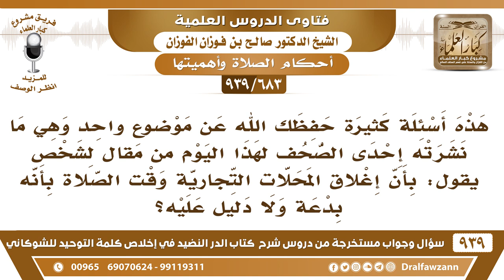[683 -939] ما التوجيه حول ما كتبه أحدهم في إحدى الصحف يقول: إن إغلاق المحلات وقت الصلاة بدعة..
-[683 -939] السؤال: هذه أسئلة كثيرة حفظك الله عن موضوع واحد وهي ما نشرته إحدى الصحف لهذا اليوم من مقال لشخص يقول: بأن إغلاق المحلات التجارية وقت الصلاة بأنه بدعة ولا دليل عليه؟
الجواب: ولا دليل عليه؟! لا إله إلا الله! وبدعة أيضا؟!  هذه مشكلة هذا جاهل جهل مركب، هذا كلامه يرد عليه بنفسه.
للاشتراك في قناة الشيخ صالح الفوزان

للاستفسار والإقتراحات والدعم
رئيس الفريق
لمشروع كبار العلماء